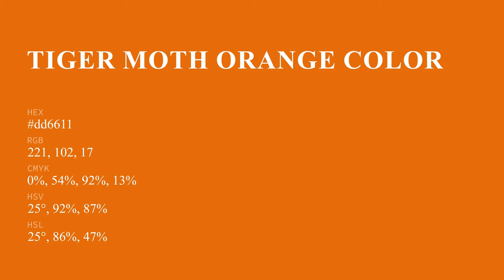Tiger Moth Orange color dd6611 hex color - Brown color - Cool color dd6611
What color is Tiger Moth Orange ? dd6611 hex color - Brown color - Cool color dd6611

Hex dd6611 Color Code is also known as Tiger Moth Orange color.